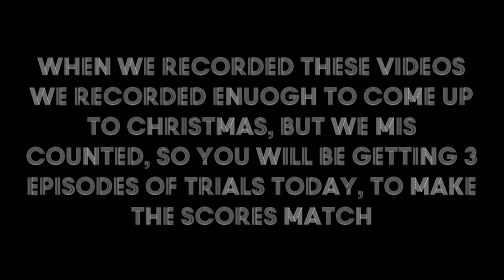Trials Tuesday #27 | Matt and Adam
Matt and Adam talk about luck and how it affects your motorbike driving skill